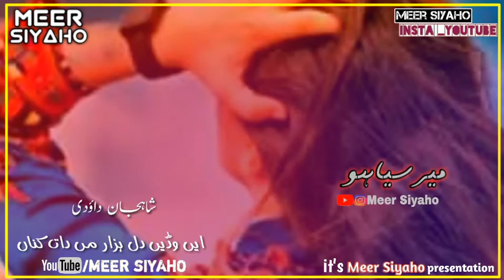Shah Jan Dawoodi New Balochi WhatsApp Status Song 2020/ ʍɛɛʀ ֆɨʏǟɦօ